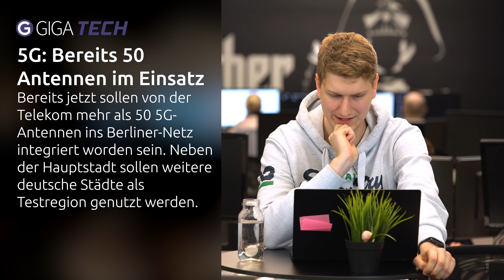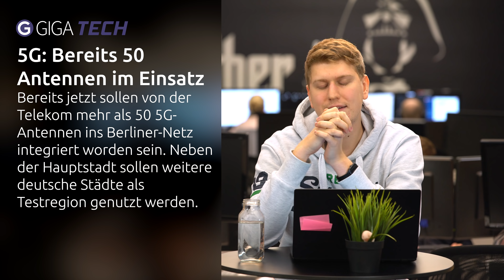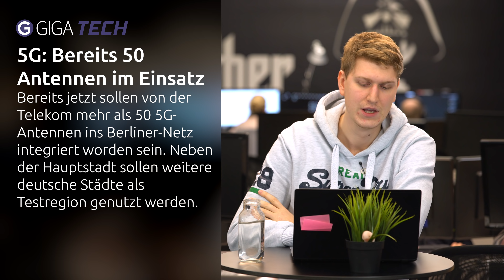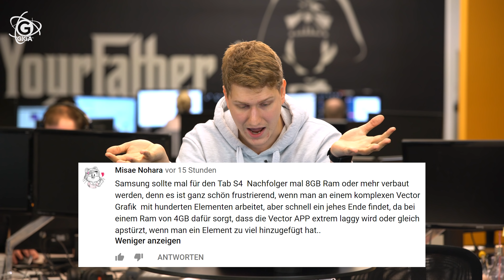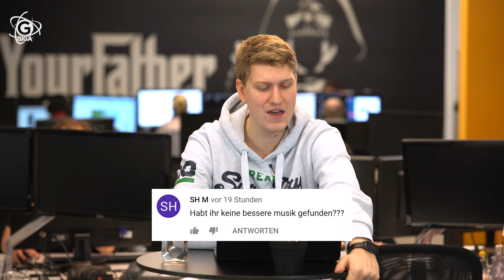China-Smartphone ohne Ladebuchse und 5G in Deutschland schon in Betrieb – TECH.täglich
China-Smartphone ohne Ladebuchse und 5G in Deutschland schon in Betrieb – TECH.täglich – Während sich die Leute in den USA am heutigen "National Pie Day" mit Kuchen vollstopfen, kommen bei uns ofenfrische TECH.Themen auf den Teller: So wirkt sich das iPhone-Verkaufsverbot auf Händler aus, ein chinesischer Hersteller hat ein Smartphone ohne Tasten und Anschlüsse vorgestellt und das sagt die Telekom zum 5G-Test in Berlin.

✅ GIGA TECH: Bereits 50 Antennen im Einsatz: Berlin wird Testregion für schnelles 5G-Netz
✅ GIGA ANDROID: Weltneuheit aus China: Das Meizu Zero verzichtet auf alle Tasten und Anschlüsse
✅ GIGA APPLE: Apples AirPower: Produktion der Ladematte gestartet – weitere Quelle bestätigt Fertigung
⚡ Wer nicht länger auf AirPower warten will: Wireless Charger für iPhones bei Amazon*